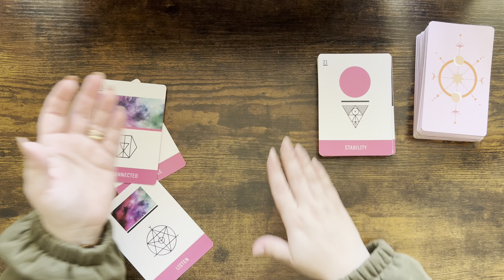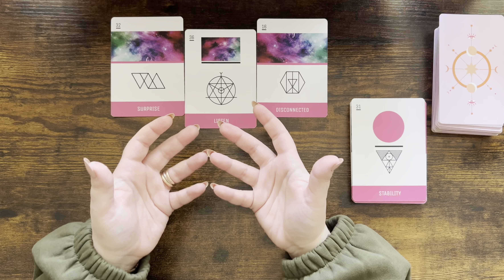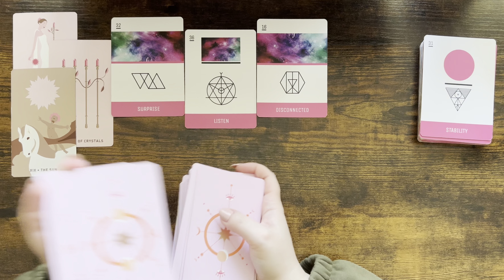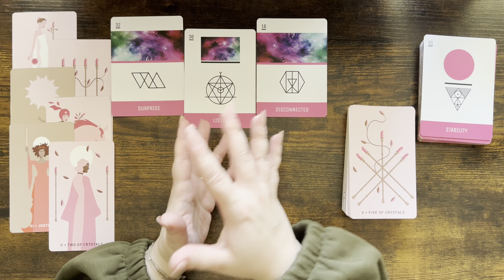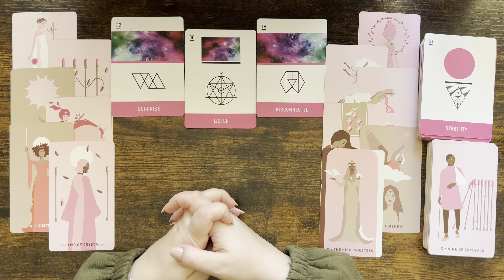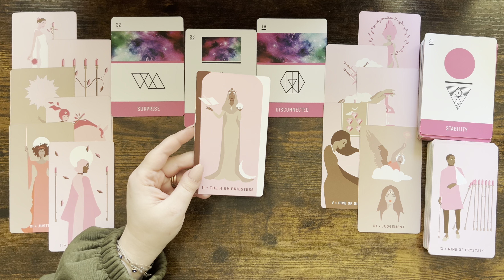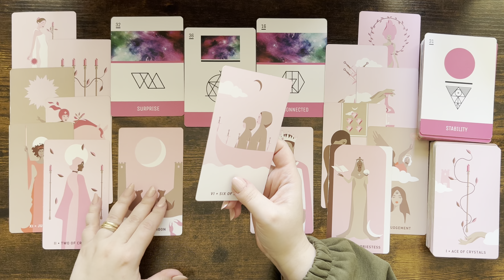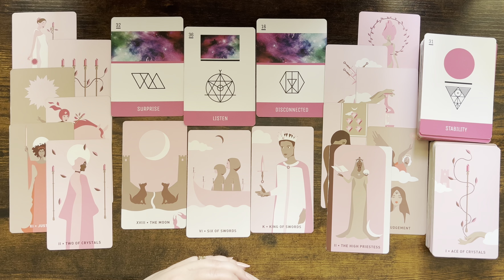LIBRA tarot love ♎️ This Person Will Positively Surprise You Libra. You Really Need To Hear This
Please find below my planned weekly schedule for my readings 🔮:

Saturday & Tuesday: Gemini, Sagittarius, Taurus, Pisces.
Sunday & Thursday: Aquarius, Aries, Virgo, Scorpio.
Monday & Friday: Libra, Leo, Capricorn, Cancer.
Wednesday: ---

1. Affairs Of The Heart Oracle Cards (Etsy)
2. Soul Seeker Signs Oracle Deck (Etsy)
3. OK Tarot: The Simple Deck for Everyone (Amazon)
4. Soul Cards Blush Pink Tarot (Etsy)
5. LIMITED EDITION Fortuna Tarot Deck Opal Omen (Etsy)
6. Pink Divine Love Oracle (Etsy)
7. Tarot of the Golden Wheel (Amazon)
8. The Heart Code Oracles: Relationships Guidance Deck (Amazon)
9. Amira's Love Oracle Cards Edition 2 (Amazon)
10.The Christmas Tarot Deck (Etsy)
11. Real Talk Tarot (Amazon)

Mary 🌹

Sun: Aquarius
Moon: Cancer
Venus: Aries